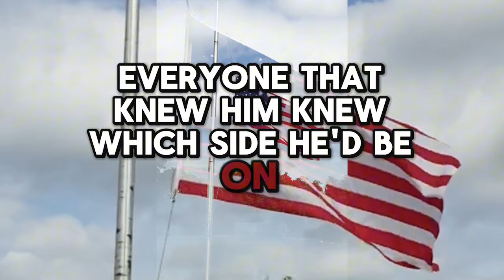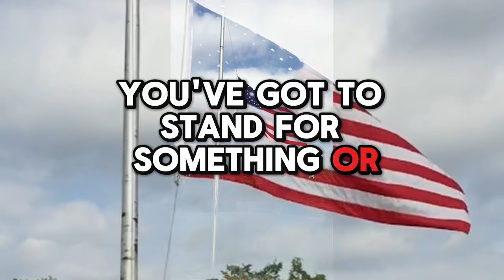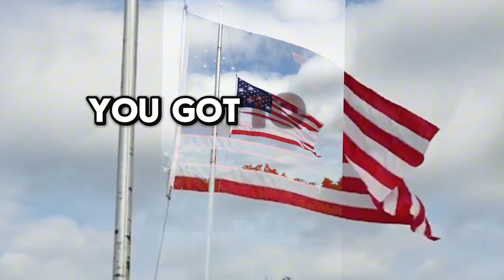Aaron Tippin - "You've Got to Stand for Something" (Cover by Blake Henderson) (LYRIC VIDEO)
"You've Got to Stand for Something" by Aaron Tippin
Cover performed by Blake Henderson

Lyrics:
Now daddy didn't like trouble, but if it came along
Everyone that knew him knew which side that he'd be on
He never was a hero, or this county's shinin' light
But you could always find him standing up
For what he thought was right

You've got to stand for something
Or you'll fall for anything
You've got to be your own man, not a puppet on a string
Never compromise what's right and uphold your family name
You've got to stand for something or you'll fall for anything"

Now we might have been better off or owned a bigger house
If daddy had done more givin' in or a little more backing down
But we always had plenty just living his advice
Whatever you do today, you'll have to sleep with tonight

He'd say you've got to stand for something or you'll fall for anything

I know that things are different than they were in daddy's days
But I still believe what makes a man really hasn't changed